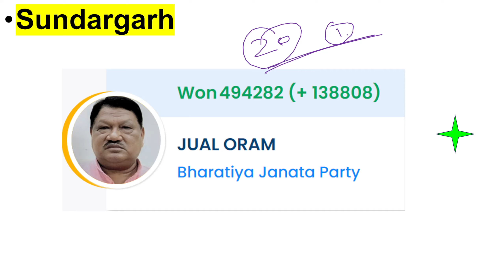ଓଡ଼ିଶା ଲୋକସଭା Winners | Lok Sabha constituencies in Odisha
About The Video :
Here I presented Important Odisha 2024 Lok sabha constituency